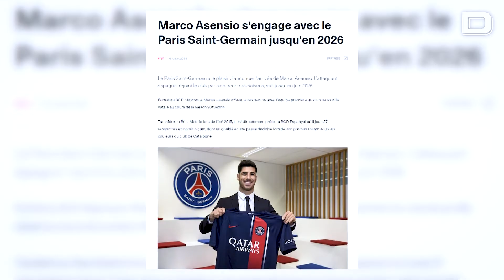Marco Asensio, al PSG con Luis Enrique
El club francés hace oficial el fichaje del exjugador del Real Madrid, que llega gratis a París

Vídeo: EP